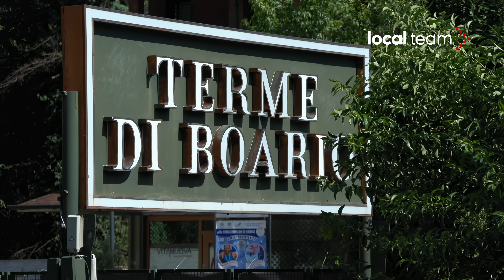Maltempo Lombardia, strade allagate e invase dal fango nel varesotto e nella bassa Val Camonica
Ruspe al lavoro per liberare le strade dal fango e dai detriti. Lunedì 26 agosto parte della Lombardia ha avuto un brusco risveglio con un'ondata di maltempo breve ma intensa. A registrare i disagi maggiori nella provincia di Varese è stato il comune di Garviate. La zona non è nuova a fenomeni temporaleschi intensi di questo tipo, che provocano allagamenti nelle cantine e nei garage: "Non c'è due senza tre, è la terza volta che succede. Tutti gli anni spendiamo soldi per mettere in ordine e poi siamo da capo" si lamentano i residenti. Anche alcuni comuni della bassa Val Camonica, come Darfo Boario Terme, sono stati colpiti da una forte perturbazione. Disagi anche a Costa Volpino, sulla costa nord del Lago di Iseo, in provincia di Bergamo.